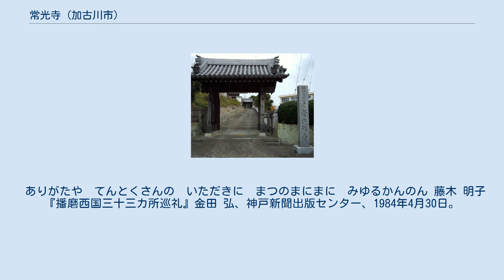常光寺 (加古川市)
常光寺（じょうこうじ）とは、臨済宗妙心寺派の寺院である。
山号は天徳山である。
播磨西国三十三箇所を定めた南室和尚が入寂した寺であり、客番札所である。
 常光寺は、1336年（建武3年）足利尊氏が法燈国師より数えて4代目の別峯円光国師を奉じて開山した。
七堂伽藍、三重の宝塔を備え、大いに栄えたが、その後、火災に遭い衰退した。
永正年間に赤松義村によって再興され、平原山祥光寺と号した。
天正年間、兵火のため焼失したが、永禄年間、賀古氏入道寿謙が再興のため当時の領主である池田輝政に願い出て、一宇の殿堂を建立して常光寺と号した。
1648年（慶安元年）、赤松氏の後裔である南室禅師（1591（天正19年）- 1671（寛文11年））が、姫路の慶雲寺より招請され、中興開山の祖とした。
この時、山号を「平原山」から「天徳山」に改めた。
間もなく、寺宇、仏像、寺宝などを焼失したが、万治年間、南室和尚により再建された。
その後、五世厳洞和尚、十二世鉄牛和尚が復興に力を尽くし、禅堂、部家、食堂などの諸堂が建設され、三十名門外の雲水の修行道場となった。
 ●2016年4月24日 第17代宗瞬和尚晋山式                       10時より・稚児行列有り
 JR山陽本線加古川駅から神姫バス 神野行き又は甲南加古川病院行きに乗車、「東神野バス停」下車 東南方向へ約200ｍ。
 ありがたや　てんとくさんの　いただきに　まつのまにまに　みゆるかんのん 藤木 明子『播磨西国三十三カ所巡礼』金田 弘、神戸新聞出版センター、1984年4月30日。
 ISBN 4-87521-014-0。